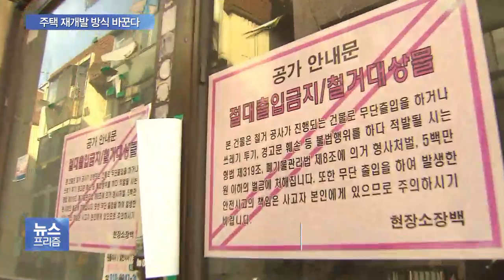‘철거 대신 보존·재생’…서울시, 주택 재개발 방식 바꾼다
서울시가 주택 재개발 방식을 바꾸기로 했습니다.

지금처럼 일정 지역을 몽땅 철거한 뒤 새로 짓는 게 아니라 보존과 재생이 한 지역에서 동시에 어우러지는 방식이 도입됩니다.